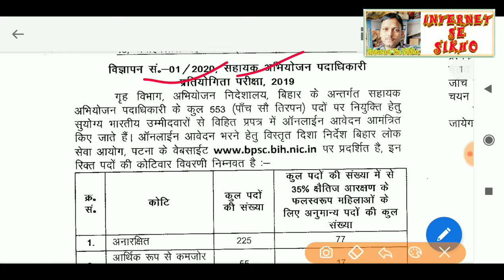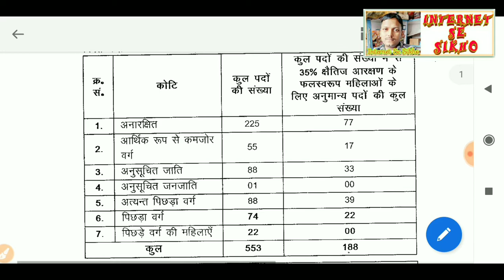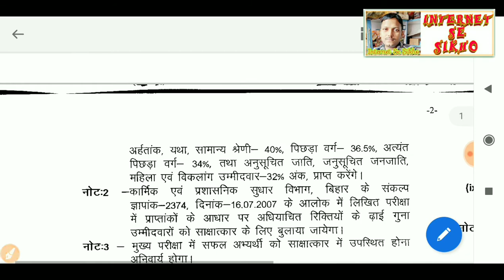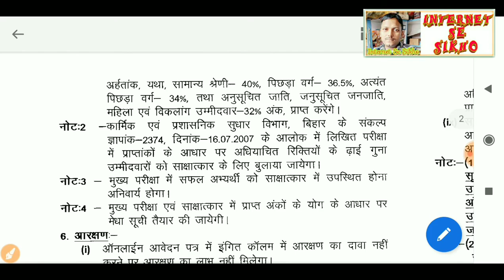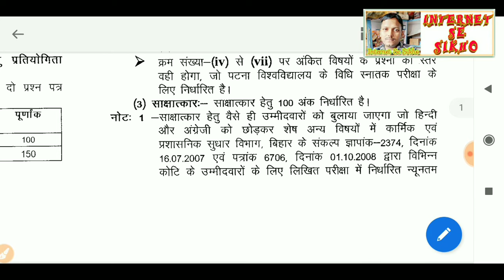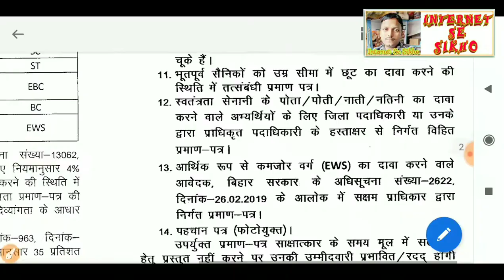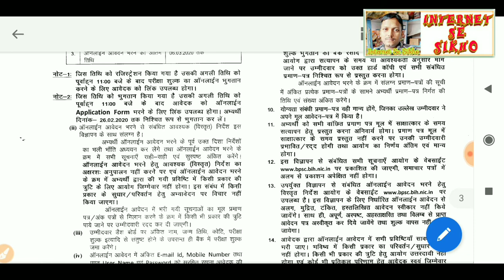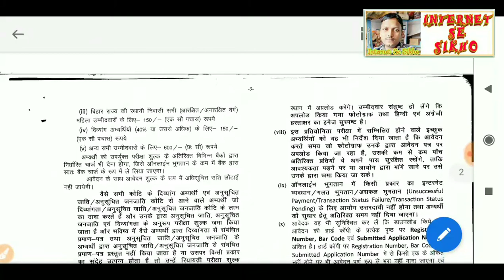BPSC new vacancy 2020।syllabus।Eligibility।salary।सहायक अभियोजन अधिकारी भर्ती।।पूरी जानकारी।